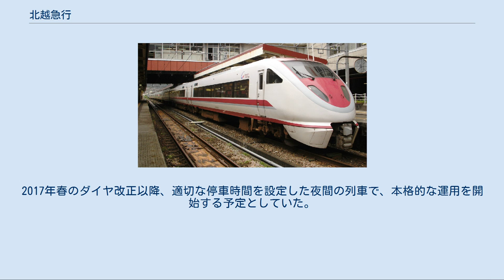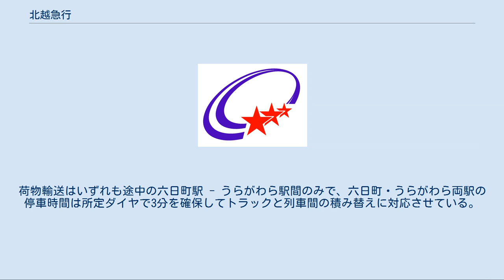北越急行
北越急行株式会社（ほくえつきゅうこう）は、新潟県でほくほく線を運営する第三セクター方式の鉄道会社である。
本社は新潟県南魚沼市六日町2902番地1に所在する。
 設立・建設の経緯については「北越急行ほくほく線#歴史」を参照 国鉄再建法により工事が中断されていた北越北線の工事を引き受けるべく、1984年（昭和59年）8月30日に設立された。
この北越北線は非電化の地方ローカル線となる見込みであったが、もともと優等列車の運転を想定して高い規格で建設されていたこともあり、1989年（平成元年）5月31日に電化・高速化の計画変更がなされ、1997年（平成9年）3月22日にほくほく線として開業した。
なお、会社設立から開業まで13年を要しているが、これは鍋立山トンネルをはじめとする工事の遅延や、高速化工事の実施によるものである。
 開業以来、2014年度まで、東京対北陸の広域輸送を担ってきた特急「はくたか」が通過していたことにより、10日間しか営業していなかった初年度を除いて毎年数億円の黒字となっており、収益率についても2001年度の営業係数は73.0パーセントと、第三セクター鉄道トップの座を守ってきた。
 しかし、北陸新幹線金沢延伸により特急「はくたか」が廃止されると、もともと収益全体の9割が特急による収益で、普通列車の収益は全体の1割にも満たなかったことから、2015年度以降赤字に転落している。
ただし、開通当初から赤字に転落することを見越して過去の収益を貯め込んでおり、「はくたか」廃止から4年後の2019年3月期においてもなお純資産額は約112億円にのぼる。
その純資産の大半は債券などの有価証券として約93億円を保有し、適格機関投資家としての資産運用により約1億8000万円（2019年3月期）の利息収益を挙げ、赤字幅縮小に寄与している。
 現在は、地域密着型のローカル線として地域輸送を主に行っているが、超快速「スノーラビット」の運転など、高規格な路線を活かした速達列車や、シアター列車「ゆめぞら」などのイベント列車による誘客を積極的に実施している。
 詳細については「北越急行ほくほく線#歴史」を参照 2019年10月1日現在。
 大人普通旅客運賃（小児半額・10円未満切り上げ） 大人特急料金（小児半額・10円未満切り上げ） 大人急行料金（小児半額・10円未満切り上げ） 大人座席指定料金（小児半額・10円未満切り上げ） グリーン料金（小児同額） 寝台料金（小児同額） 乗車券や特急券については通過連絡の扱いがされており、「はくたか」でほくほく線を挟んで越後湯沢と直江津・北陸方面を乗車する場合、六日町および犀潟までのJR線のキロ数によって算出された運賃・料金に六日町 - 犀潟間のほくほく線運賃・料金を足した額となる。
なお、上越新幹線の越後湯沢駅で新幹線列車と「はくたか」を乗り換える場合のJR分の特急料金については、新幹線の乗り継ぎ割引の対象となっていた。
 なお、東京・大宮方面から北陸方面への往復については、上越新幹線や「はくたか」が利用できる特別企画乗車券「北陸フリー乗車券」がJR東日本から通年（利用期間の制限なし）で発売されていたが、ほくほく線内を含むフリーエリア以外での途中下車はできない。
 他のJRの特別企画乗車券でも、週末パスや三連休東日本・函館パス、えちごツーデーパスなど、ほくほく線に乗車可能なものがある。
 開業から1年後、『電車でGO!』シリーズに、ほくほく線全区間および乗り入れ区間が収録された。
 この他に模型や玩具など多数の商品化が行われている。
 先述の通り、2014年度以前の北越急行の収益中、普通列車の収益は全体の1割にも満たないことから、北陸新幹線開業に備えて、利益を赤字補填用に蓄え、2013年（平成25年）3月31日時点で約92億円の剰余金を持った状態で2015年3月14日の北陸新幹線金沢開業を迎えた。
当面は内部留保を切り崩しながら30年は営業できる見通しである。
 新たな収入源として夜間の一部定期普通列車の六日町駅 - うらがわら駅間にて宅配便の荷物を輸送する、いわゆる「貨客混載」を行うことで佐川急便と合意した。
2017年春のダイヤ改正以降、適切な停車時間を設定した夜間の列車で、本格的な運用を開始する予定としていた。
 2016年11月に試験運行を行い、2017年4月18日より荷物輸送を開始した。
当面は平日のみの取り扱いで、越後湯沢駅19時5...